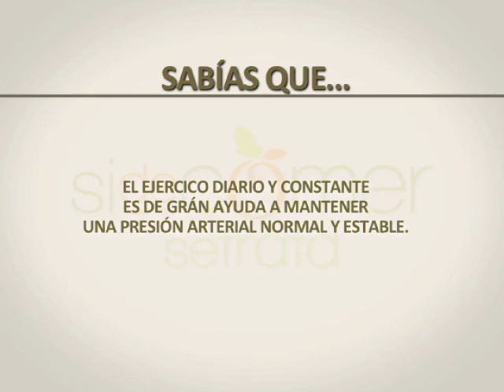SI DE COMER SE TRATA P1 B1.m4v